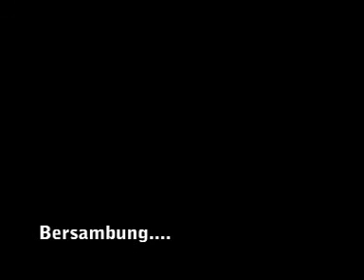wayang kulit ki suparno hadi-driyorejo gresik-lakon-wahyu mustiko adji part 2-paradisc shooting